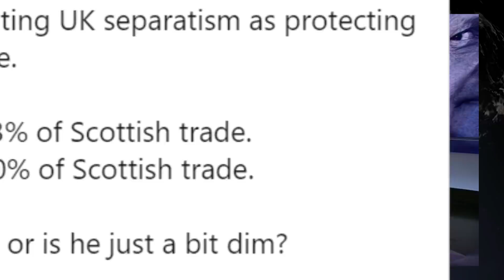Remoaning SNP MP Ian BlackFord Caught Lying About Police Numbers And Scottish Jobs On BBC Newsnight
video i intended to upload earlier but it has been a busy day.

ian Lies as always. What more can we expect at this point though

Ian
Johnathan
Scobra
Anthony

Tara McKinley
Greg Heffernan
William
Kalamty
Michael Thompson
Kenneth Bowser
Michael Lundy
Cameron Holt
Callum Stewart
ed
chuck
D A Welch
Alan
Ed Birm
Kevan Haynes
Christopher Lewis
Joe S
David Tribbett